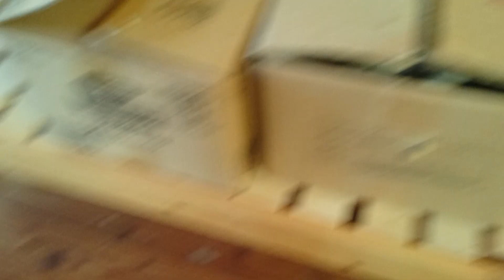猫三家族が仲よく同居する野良猫の館の朝。てんかんから回復した老猫シロ 出演:チコ、ショウコ、ミヨコ、シロ、リン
ミケファミリーとシロ、ヤンママ猫リン